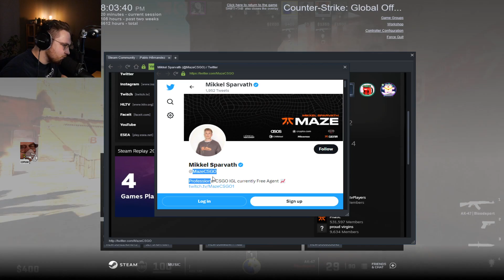OHNEPIXEL KRZYCZY: "KU*WA" PRZEZ PAGO 😂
Jeżeli się spodobało daj ŁAPKĘ w górę!!!👍